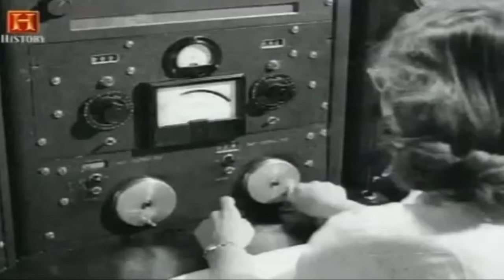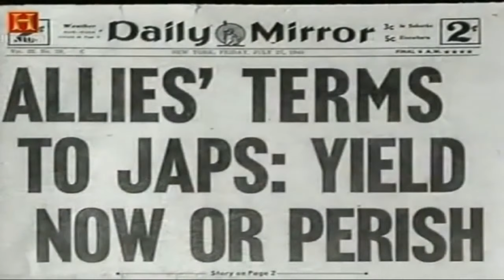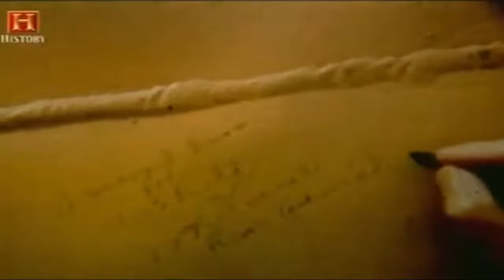Bombardamento Hiroshima Nagasaki doc ita documentario bomba atomica seconda guerra mondiale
libro consigliato :) Goebbels. 11 tattiche di manipolazione oscura di Gianluca Magi
oppure BIOGRAFIA NON AUTORIZZATA DELLA SECONDA GUERRA MONDIALE - MARCO PIZZUTI
Seconda guerra Mondiale Hiroshima Nagasaki bomba atomica testimonianze bombardamento